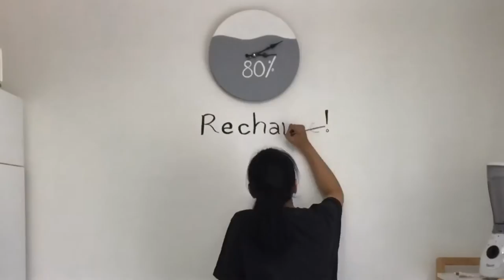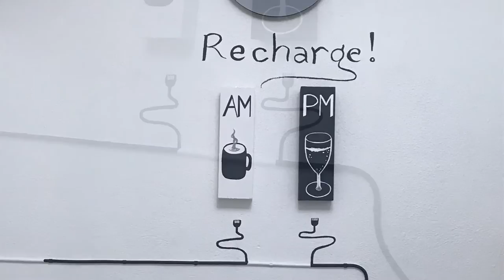HOW TO DIY KITCHEN WALL ART reusing old clock and cut woods -Pinterest inspired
Pinay in Sweden (reusing old clock and cut woods for wall art ideas) pinterest inspired